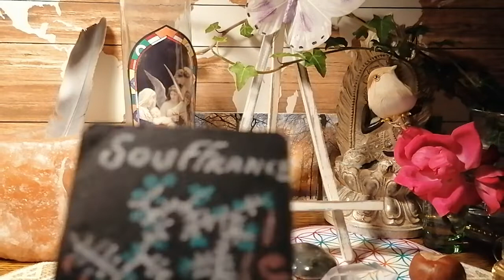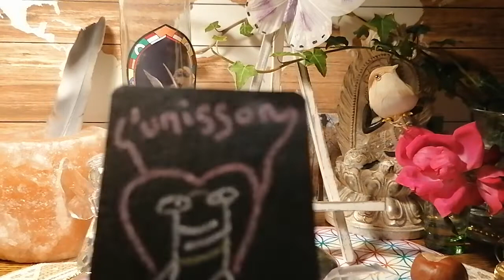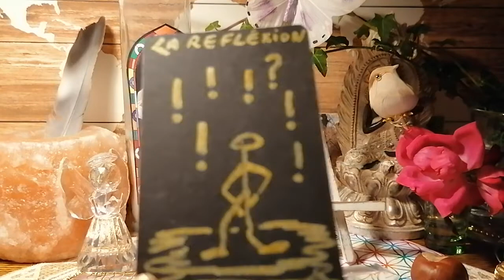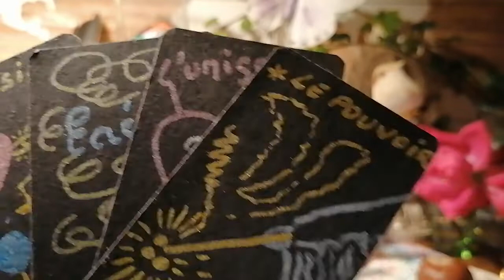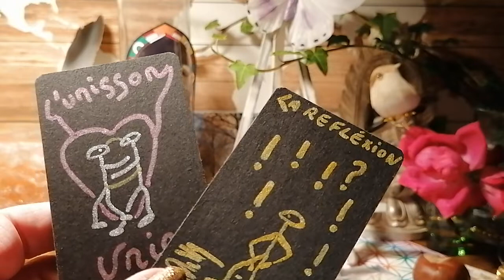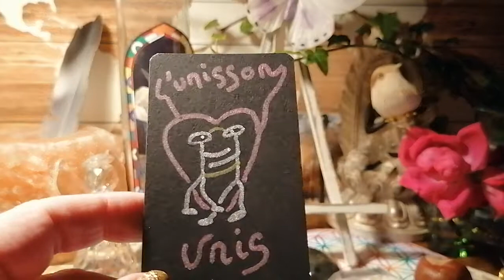3ème partie, la vérité des 👱‍♀️👱‍♂️👱🧑🧒👁️🕊️🙏🌈✨✨💞🌏💫😇😘